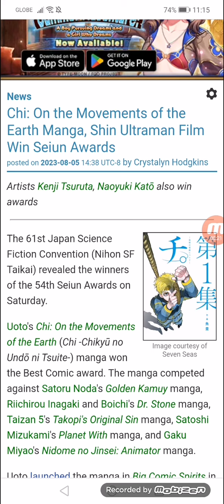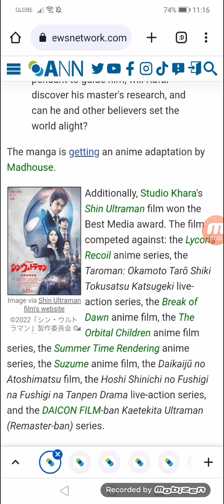Chi: On the Movements of the Earth Manga, Shin Ultraman Film Win Seiun Awards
Artists Kenji Tsuruta, Naoyuki Katō also win awards